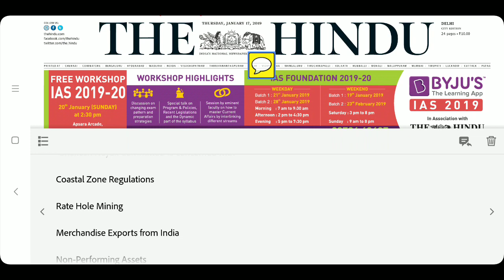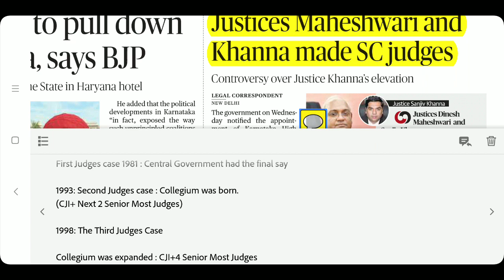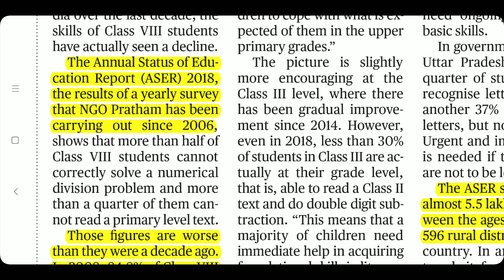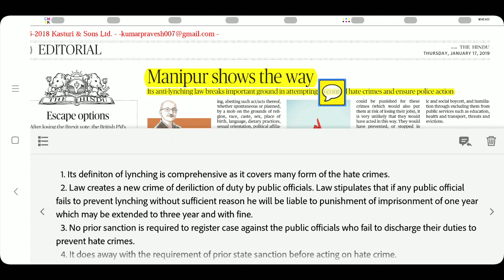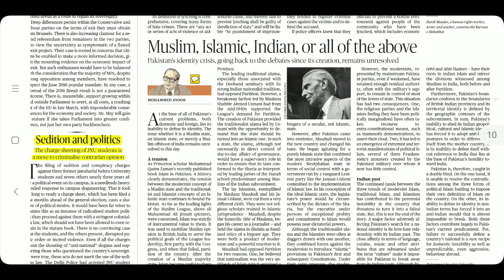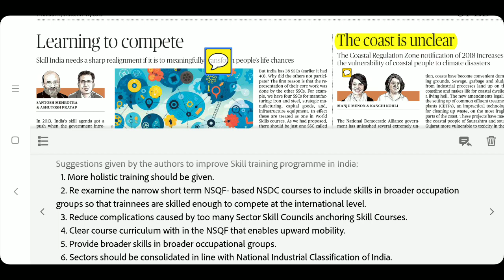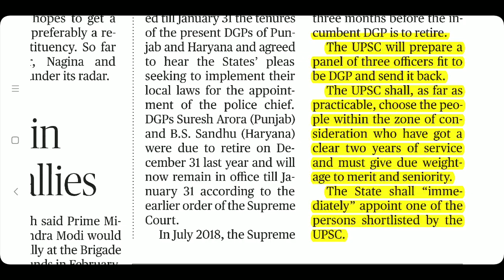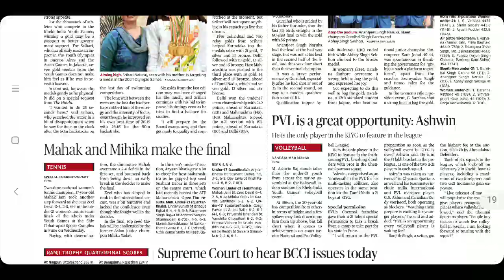The Hindu Newspaper 17th January 2019 Complete Analysis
Araku
SEBI
CRZ (Coastal Regulation)
Skill India
How are Supreme Court Judges Appointed